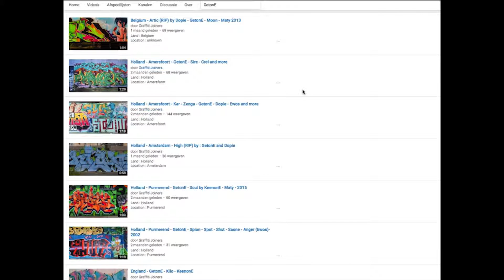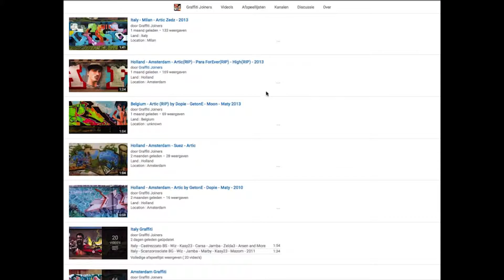England - London • Corze • Phed • 2012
Land : England
Location : London
Writers : Corze • Phed • 2012

Spray on